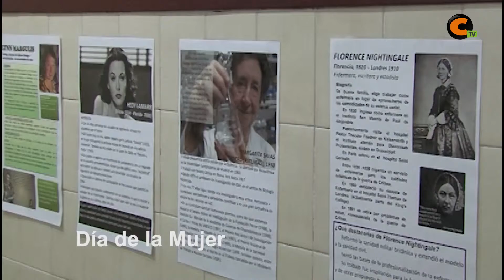Sumarios Calamocha Noticias 11/03/2016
Dia de la Mujer
Elegidas Reina y Damas 2016
Presentación Jamón Cup